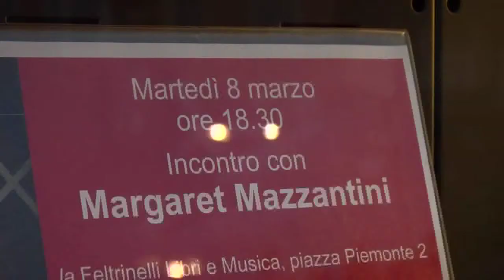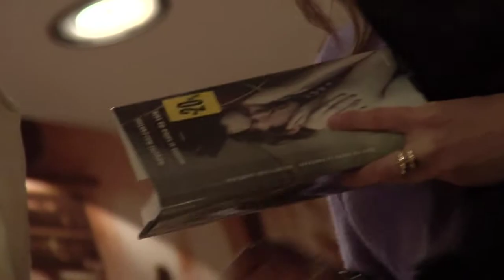Margaret Mazzatini, "Nessuno si salva da solo" - Firma copie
Margaret Mazzatini incontra i suoi lettori alla presentazione del suo nuovo romanzo, "Nessuno si salva da s, che ha presentato martedì 8 marzo alla Feltrinelli di Piazza Piemonte a Milano. Visita la pagina Fb del libro